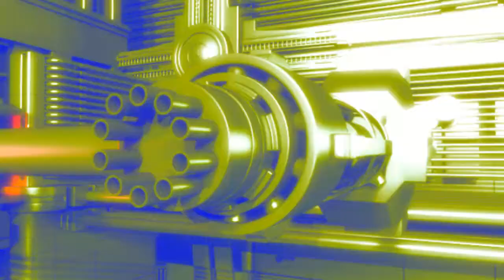Petrus Vavami - Brain loop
Music and animation - Petrus Vavami